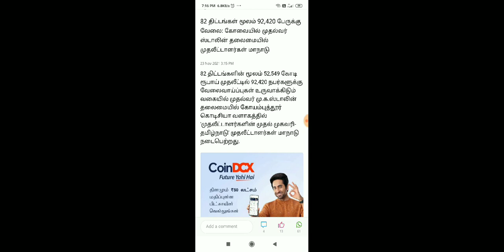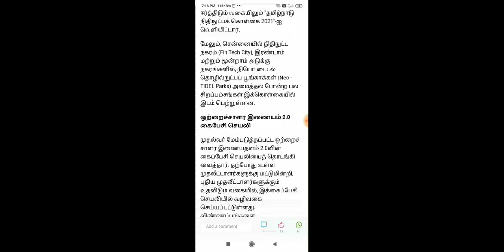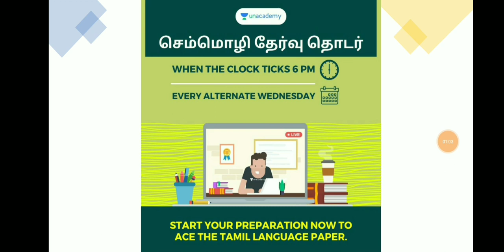92,000 பேருக்கு வேலைவாய்ப்பு வழங்க கோவை மாநாட்டில் தீர்மானம் 🔥💥🎉🥇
சர்வம்: Complete Guide for  Forest apprentice exam, LAB ASSISTANT & SI Exam